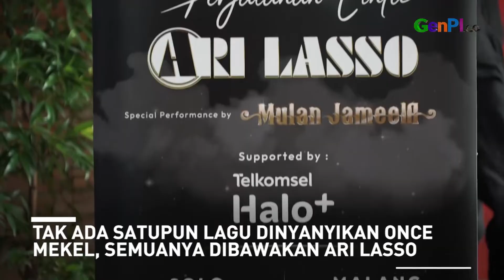Dewa 19 Rilis Ulang Album Bintang Lima, Tak Satupun Lagu Dinyanyikan Once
Dewa 19 tengah merilis ulang album Pandawa Lima. Album tersebut menjadi album perdana Once Mekel bersama Dewa 19. Namun, semua lagu di album Pandawa Lima tak ada satupun yang dinyanyikan oleh Once Mekel. Semua lagu akan dibawakan oleh Ari Lasso.

BACA JUGA: Film Horor Indonesia: Jurnal Risa Harus Ditonton Bareng Keluarga